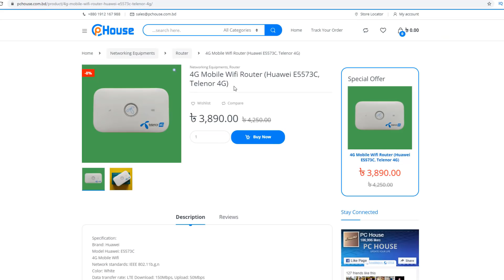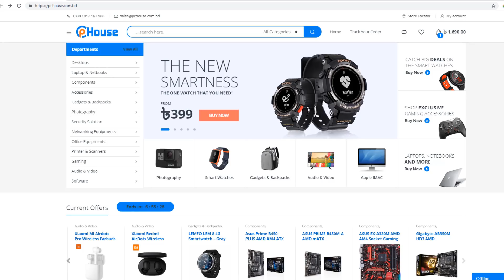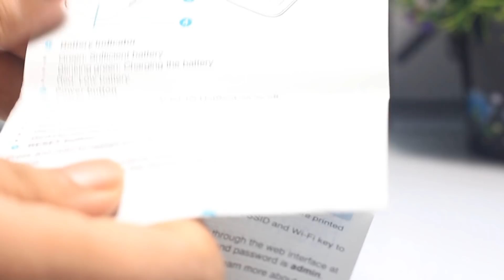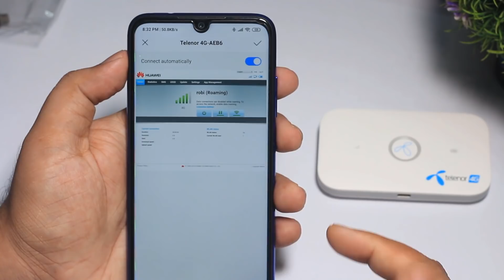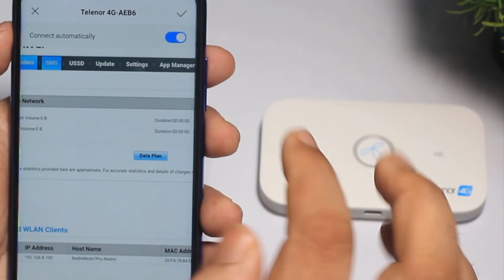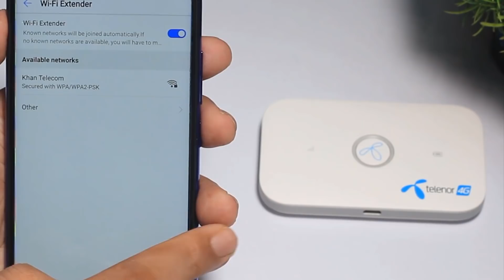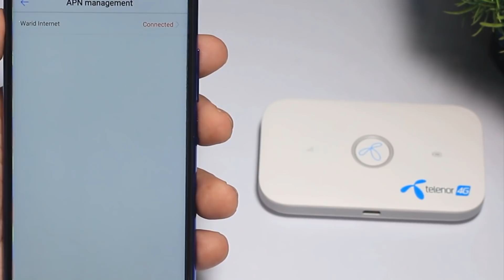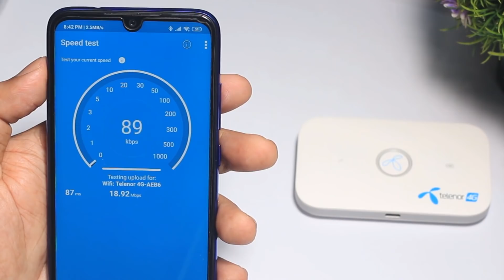এবার WiFi ব্যাবহার করতে পারবেন সবাই 4G Mobile Wifi Router Huawei E5573C, 4G Wifi Router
Price
3500++ Taka

Multiplan Center

PC House
Shop 363 Level 3 , 248,249,250, level #2
433# level.#4
ECS Computer City, Multiplan Center
Dhaka-1205

Xiaomi WiFi Repeater Pro Full Review with installation process | Best budget wifi repeater

Xiaomi Mi 4A WiFi Router dual band 1167Mbps 2.4G 5G 4 Antenna

Specification:
Brand: Huawei
Model Huawei: E5573C
4G Mobile Wifi
Network standards: IEEE 802.11b,g,n
Color: White
Connect up to 10 devices
It creates a 2.4Ghz WiFi network
Suitable to cover 1000 Square feet flat.

- it’s free

  Mahafuj Alam